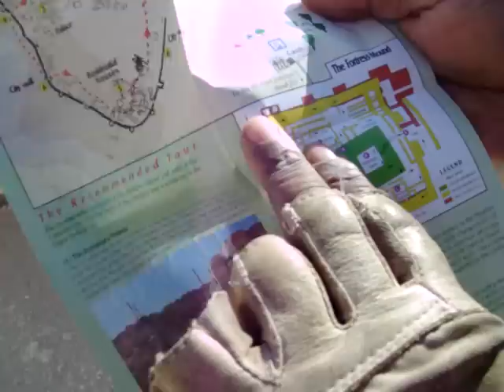Tel Arad part 2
The House of Yahweh in Israel, called the Tabernacle of David as spoken of in II Samuel 5:7-9.